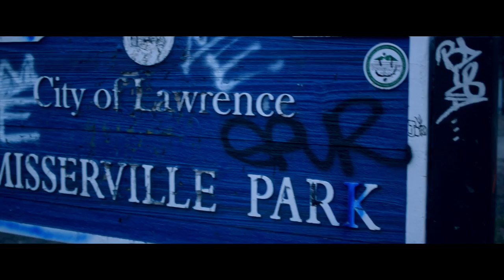JG Este Es Mi Bloke Official Video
nikon d3300 music video Juan HD